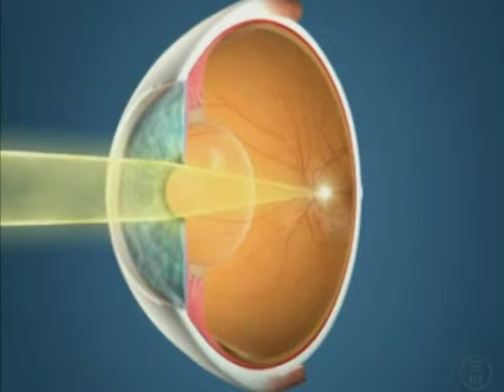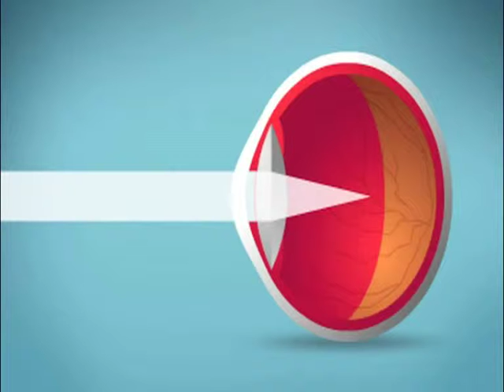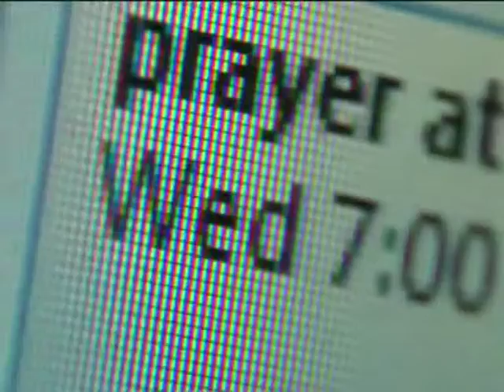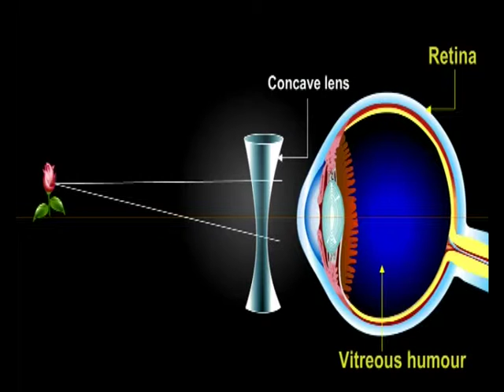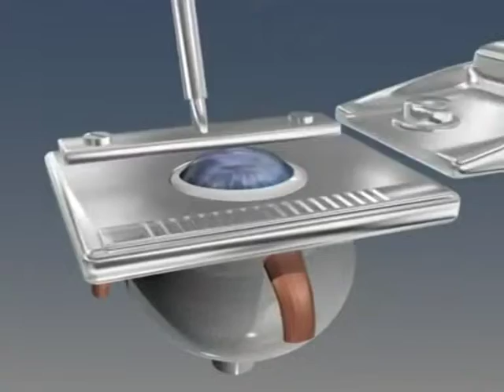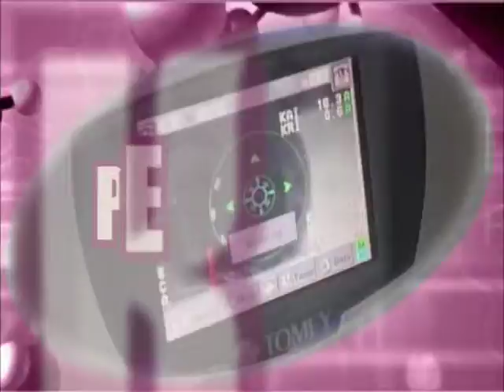Прозрение_№23_11.03.2013